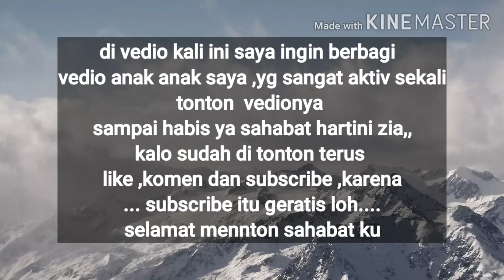keseruan dan kebersamaan...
hi shabbat hartini zia dimanapun kalian berada, terimkasih sudah mnntn dn mensuport chanel saya,tonton minimal 3 mnit trus like komen dn subscribe chane sya ya kawan semuanya.karena satu subscribe  dr kalian sangat bermnfaat buat saya, bagi kawan baru yg baru hadir pstibakan sy kunjungi balik .selamat mennton semoga terhibur dg chanel saya,I lope
 you full